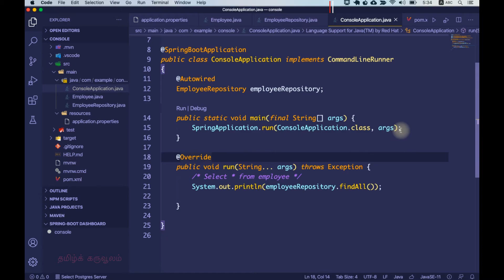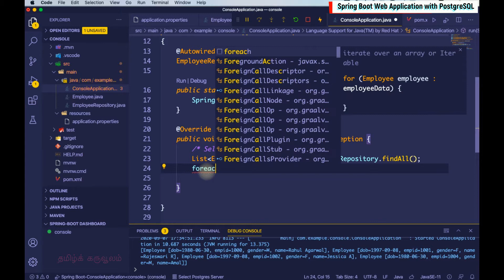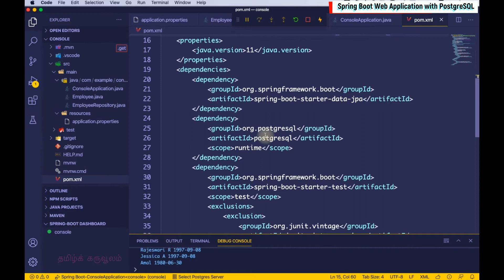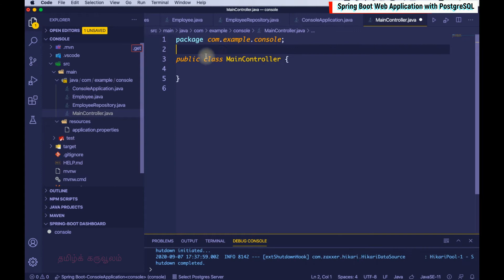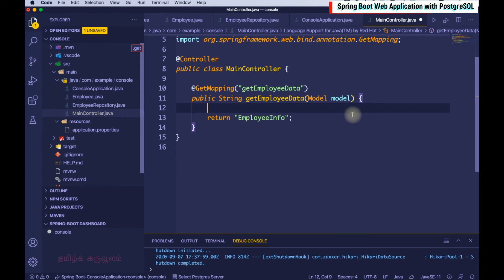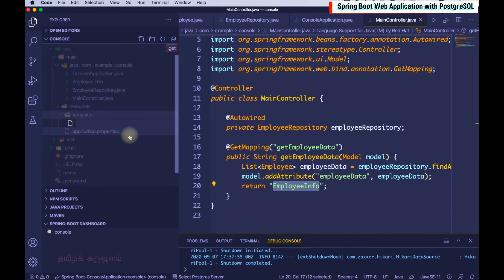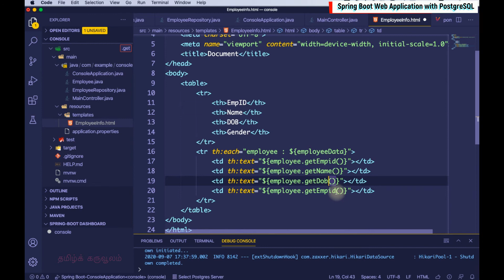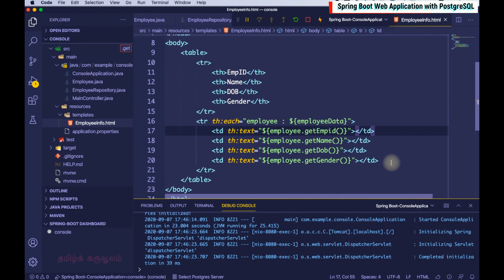Developing Spring Web Application using Postgres Database and JPA | Tamil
This video demonstrates How to Develop Spring Web Application using Postgres Database, JPA, HTML5 and Thymeleaf.

Chapters
00:00 - Introduction
01:49 - Getting Only Employee Name and DOB
02:00 - Adding POM Dependency (start.spring.io)
03:40 - Removing Command Line Code
04:03 - Creating a Controller
06:08 - Creating a HTML Page with Table
08:20 - Conclusion